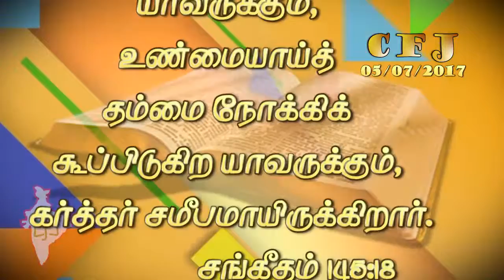CFJ bible vasanam #05/07/2017#